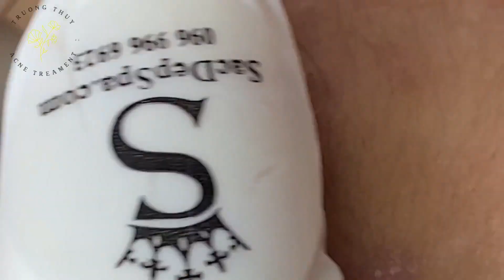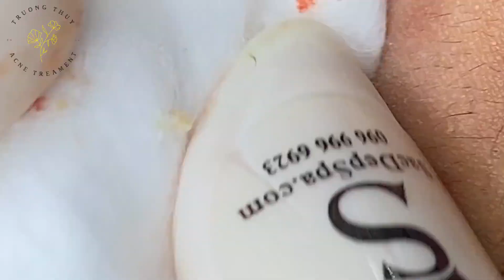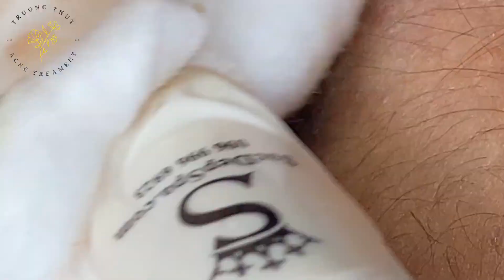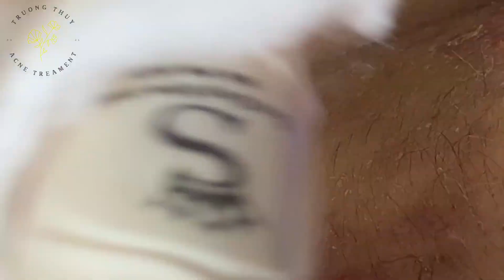SAC DEP SPA LIVE #72: The BEST Blackhead Removal